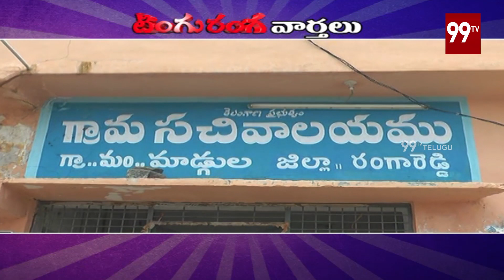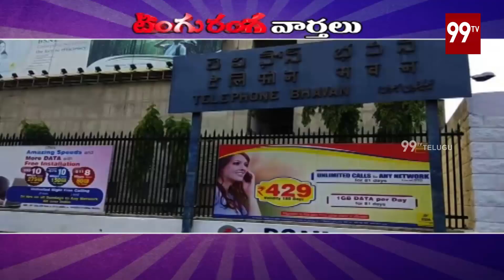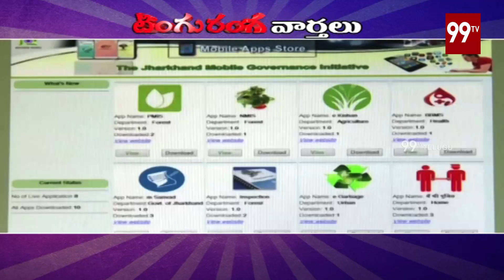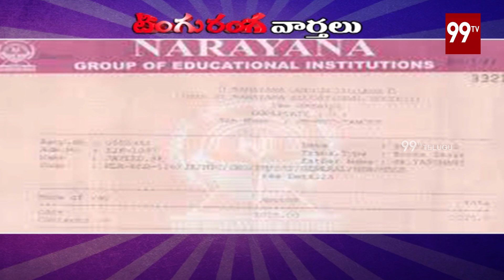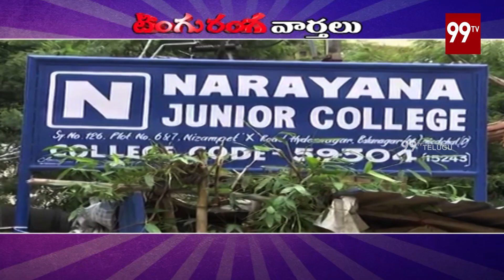BSNL సంచలనం | Actress Shilpa Shetty Rejects Bumper Offer | Tinguranga Varathalu | 99 TV Telugu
నాకొద్దు | Actress Shilpa Shetty Rejects Bumper Offer  |  Tinguranga Varathalu | 99 TV Telugu